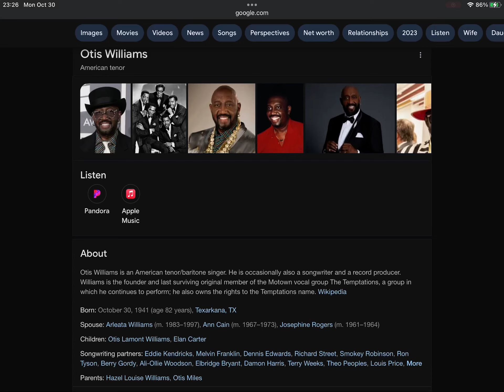Happy Late 82nd Birthday Otis Williams!